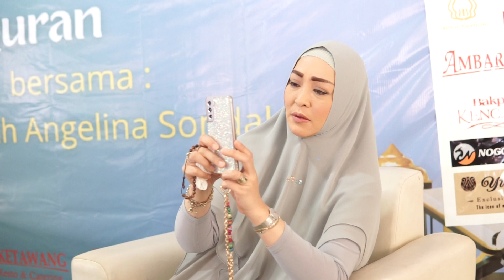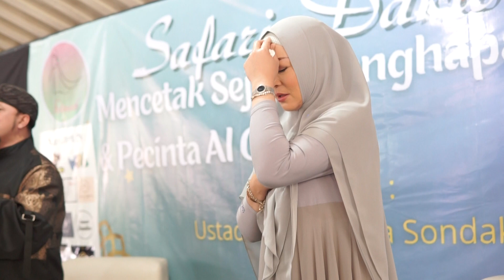DENI ADEN I Yassirlana I Angelina Sondakh